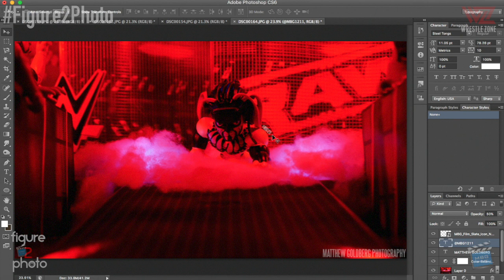Figure 2 Photo: Finn Bálor's Demon Entrance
Our new episode of Figure 2 Photo features Finn Bálor's epic demon entrance to the ring!